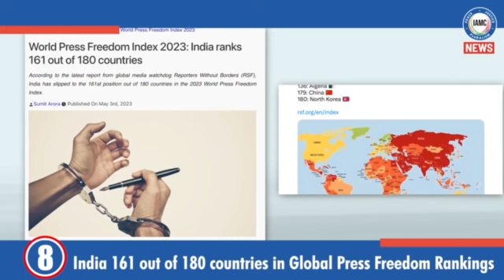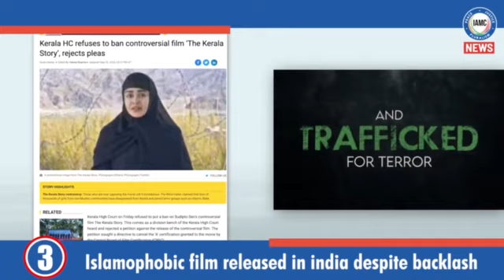India Genocide News (May 6, 2023)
Story #1

The Indian American Muslim Council (IAMC) welcomed the United States Commission on International Religious Freedom’s (USCIRF) decision to recommend India as a Country of Particular Concern (CPC) for the fourth consecutive year. A CPC is a designation reserved for the world’s worst violators of religious freedom.

USCIRF recommends India as CPC for 4th consecutive year

Story #2

A lawmaker from the Hindu supremacist Bharatiya Janata Party (BJP) threatened that dissenters against Modi’s India will be killed in extrajudicial encounters during an election rally in Karnataka state. BJP leader Basanagouda Patil Yatna. also issued a direct threat to Muslims, calling for those who “speak about” Hinduism to be shot.

BJP lawmaker threatens Modi dissenters

Story #3

Four Hindu nationalist workers attacked Muslim Student Mohammad Parish with a hot iron rod, punishing him for talking to a female Hindu friend. Parish was hospitalized afterwards with severe injuries. The attack falls into a broader pattern of violent, in some cases lethal, attacks on Muslim men by Hindu nationalist groups in order to stop interfaith relationships, which they call love jihad.

Hindu extremists severely injure Muslim boy in attack

Story #4

Hindu extremists and Cow Vigilantes attacked 4 truck drivers who they suspected were Muslim cattle transporters in Kishangarh, Ajmer. It turned out that the drivers were all Hindu men who had purchased cattle from a fair.

Truck drivers beaten by cow vigilantes

Story #5

Members of the Hindu extremist organization Bajrang Dal attacked Congress politicians and vandalized their offices in Jabalpur, Madhya Pradesh. The violent attacks which included pelting the offices with stones and chanting Jai shree ram comes in retaliation of Karnataka’s Pradesh Congress Comittre
Stating its intention to ban the the terrorist organization.

Bajrang Dal attacks Congress politicians and offices

Story #6

An incendiary film portraying Muslims as terrorists has been released in India , in spite of legal objections raised by leading Kerala politicians. The film entitled “The Kerala Story” had initially falsely claimed that 32,000 women were converted to Islam, radicalized, and then deployed in terror missions in India and around the world. The Chief Minister of Kerala state has slammed the film calling it anti-Muslim propaganda.

Islamophobic film released in India despite backlash

Story #7

Members of the Christian community, who congregated for prayers at a house in Chhattisgarh’s , were attacked by Bajrang Dal members. The attackers, chanting ‘Jai Shree Ram’, disrupted the prayers, alleging that they were forcing people to accept Christianity.

Hindu extremists attack Christians during congregational prayer

Story #8

For the fourth consecutive year, India fell sharply in the Global Press Freedom rankings report released annually by media watchdog Reporters Without Borders. Dropping 11 positions to occupy 161st place in a list of 180 countries, India now stands behind outright authoritarian regimes in Afghanistan, Libya, and the United Arab Emirates — and a mere 19 spots above the dictatorship of North Korea.

India 161 out of 180 countries in Global Press Freedom Rankings